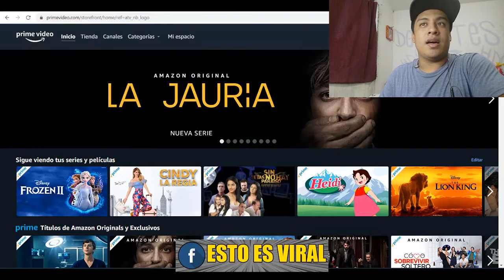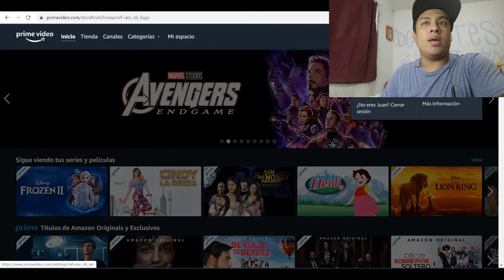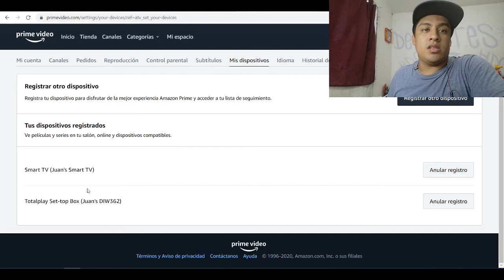✅ COMO ACTIVAR AMAZON PRIME VIDEO EN SMART TV 📺 (Caulquier Marca y dispositivo)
Aun no puedes activar amazon prime en tu smart tv este es el tutorial indicado y es super facil